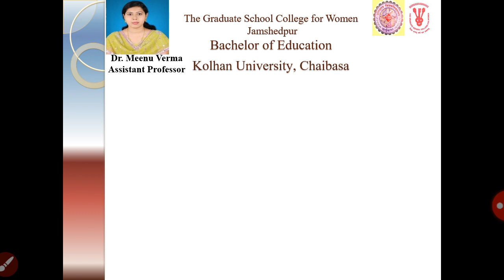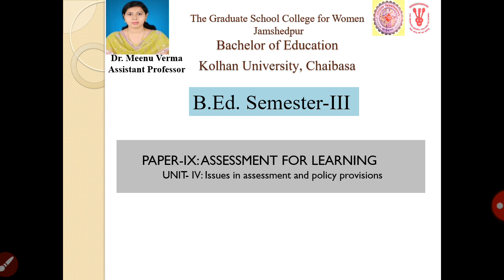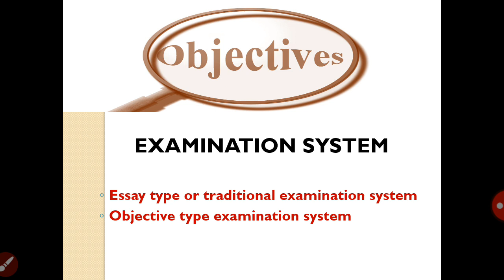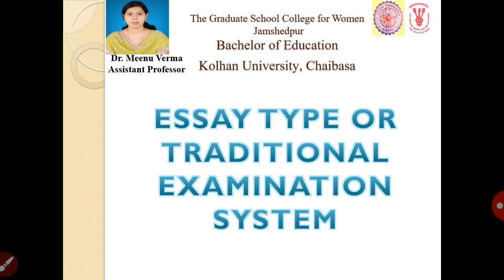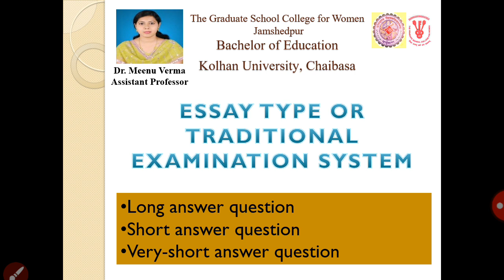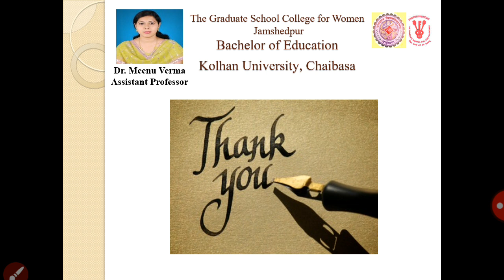Examination system_B.Ed.Sem III_Paper IX_unit IV_ By Dr. MEENU VERMA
Traditional Examination system